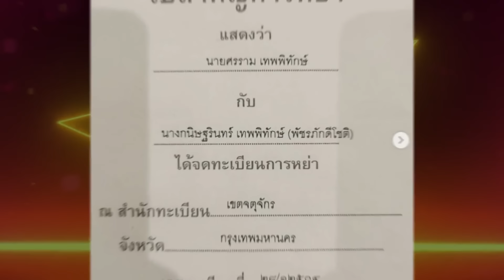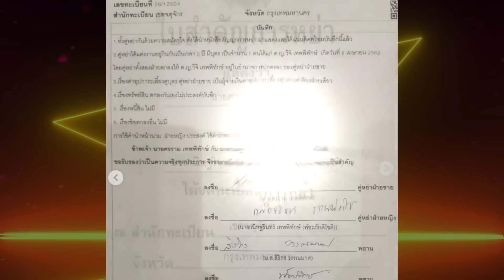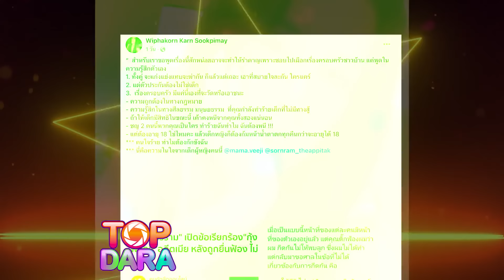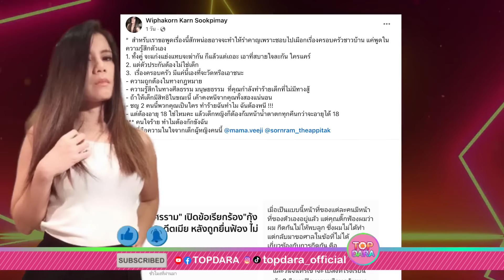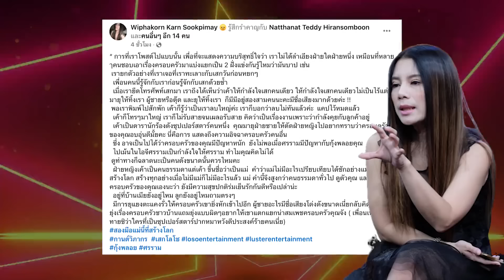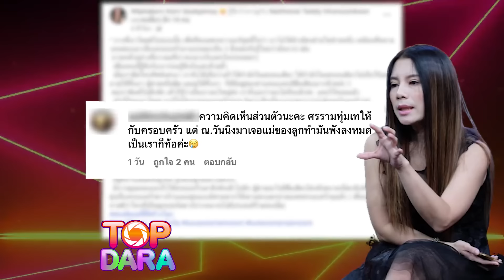“กานต์” ดึงสติเดือด หลัง“กุ้งพลอย-ศรราม”สู้คดี ปม“กีดกันลูก”แก่งแย่งเอาเด็ก เป็นตัวประกัน | TOP DARA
ต้องบอกเลยว่าขอออกมาพูดบ้าง สำหรับ “กานต์ วิภากร” หรือภรรยาร็อคเกอร์ดังของ “เสก โลโซ” ค่ะ ล่าสุดได้มีการออกมา ดึงสติเดือด หลัง “กุ้งพลอย” เเละอดีตสามี “หนุ่ม ศรราม เทพพิทักษ์” เปิดศึกสู้คดี ปม “กีดกันลูก” ลั่น แก่งแย่งเอาเด็ก เป็นตัวประกัน ลั่น “ถ้าให้เด็กมีสิทธิในขณะนี้ เค้าคงหนีจากคุณทั้งสองแน่นอน”